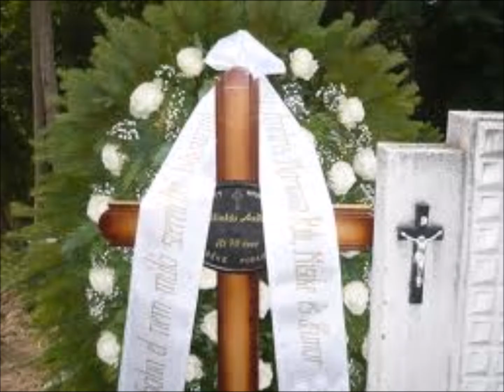MEGKÉRDEZTEM EGY VIRÁGTÓL2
SZ SZENTIRMAI ELEMÉR